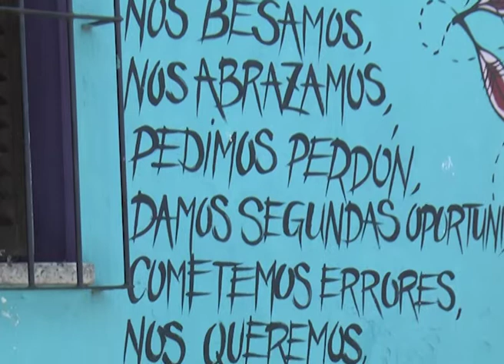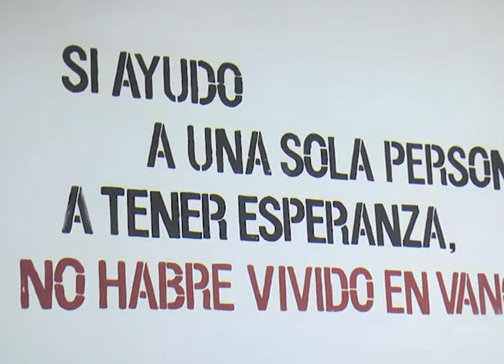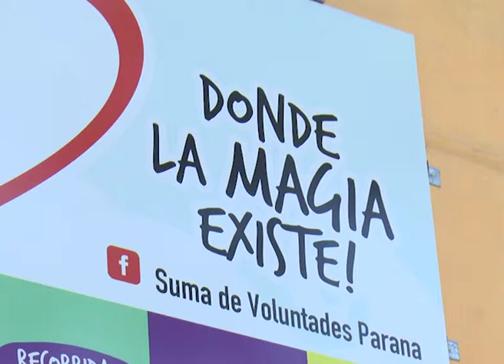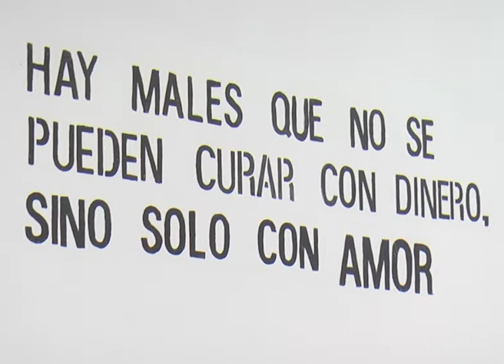SUMA DE VOLUNTADES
SUMA DE VOLUNTADES: CADA VEZ ES MAYOR LA DEMANDA
EN PARANA HAY 56 ASENTAMIENTOS NO FORMALES. UN 50% DE NUESTROS NIÑOS ESTAN POR DEBAJO DE LA POBREZA
ZOCALO ANTONELA MEDINA – SUMA DE VOLUNTADES
SUMA DE VOLUNTADES ASISTE CON RECORRDIDAS NOCTURNAS A PERSONAS EN SITUACION DE CALLES
VOLUNTARIOS VUELVES DESVASTADOS PORQUE NO SABEN QUE HACER CON LA SITUACION INDICO REFERENTE DE LA ONG QUE TRABAJA ACTIVAMENTE EN PARANA.
LO QUE MAS VEMOS ES EL HAMBRE CON QUE LOS NIÑOS LLEGAN A LOS COMEDORES